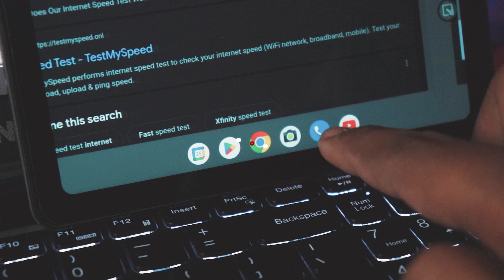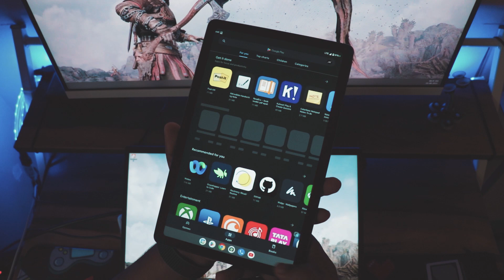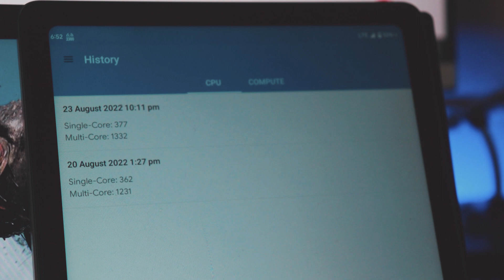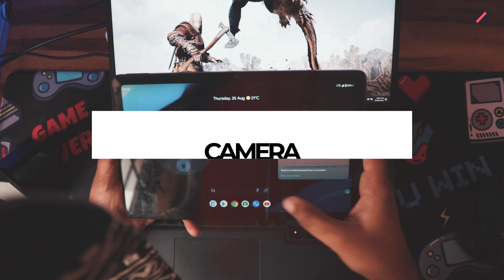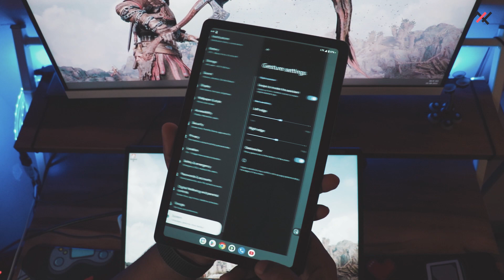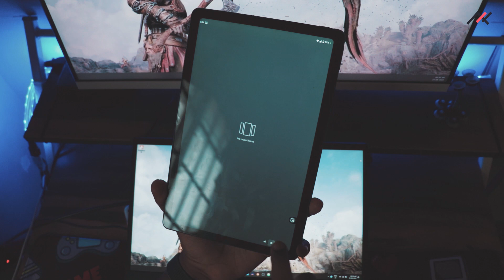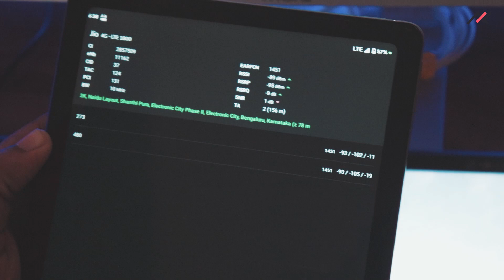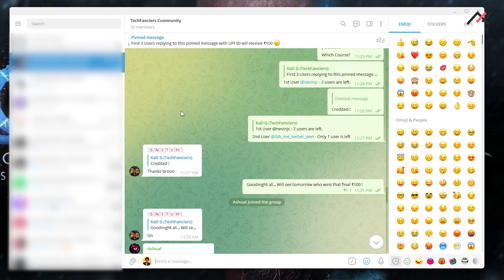Latest Arrow OS - Android 12.1 on Realme Pad : Manageable!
Latest Arrow OS - Android 12.1 on Realme Pad | Review | Bugs | Fixes | Features | Customization | Battery Backup | Stability | Security | Audio | Camera | Gaming Test | Stress Test | Geek Bench

Hey there, how are you doing? This is Kali from TechFanciers. In our last video, we have installed the Arrow OS - Android 12.1 on our Realme Pad and I was continuously using it for few days and here are my quick and detailed thoughts. Lets take an indepth look.

(INSTALLATION)
Caution: Installation Procedures/Architecture differs from device to device, Hence reach out to your device dev/forum to know about steps.

TIME STAMPS:

00:00 Title Card
00:17 Intro
00:22 Content Starts
00:40 Build details
00:47 Boot Animation
01:10 Home Screen
01:48 Performance
02:15 Geekbench
02:25 Stress Test
02:30 Gameplay - Apex Legends
03:19 Battery
03:30 Audio Experience
03:53 Camera
04:22 Security, SafetyNet & Encryption
04:49 Bugs & Problems
07:00 Verdict
07:32 Building Community of TechFanciers
07:41 Giveaway that nobody cared about!
07:51 KOTMTO - Outro

This series/video is not made for any promotion/advertisement. If you would like to support me financially? Also, it is not necessary to send me the amount, I am financially stable. Just your views, likes and every comment mean a lot more than anything.

Keyboard and Mouse (Budget)
Mobile Device

The above products are not my recommendation. I bought it and I am using it.